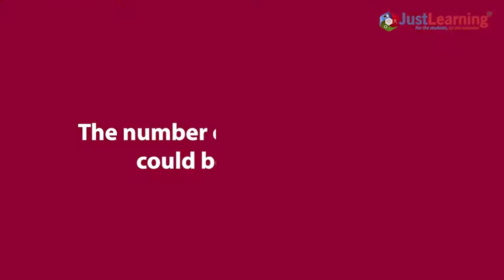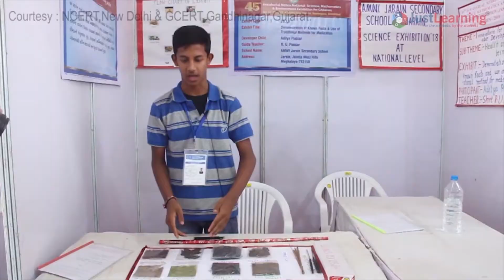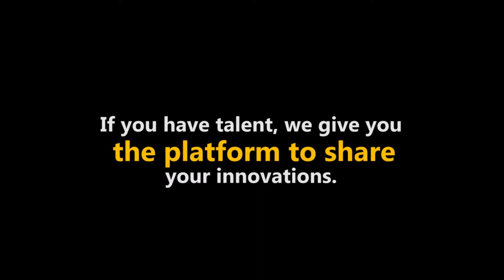A Natural Mosquito Repellent | An Alternative | JustLearning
The CDC researched indoor pest bombs and noticed that sensitivity to chemicals could contribute to health problems. Such chemical bug repellents can induce nausea, shortness of breath, headaches, and several other serious symptoms requiring hospitalization. In the light of this, you may want to illustrate some natural mosquitoes  repellents that you may use right? Aditiya Puddar initiative is all that you might need this summer, watch out!

JustLearning- If you have talent, we give you the platform to share your innovations.